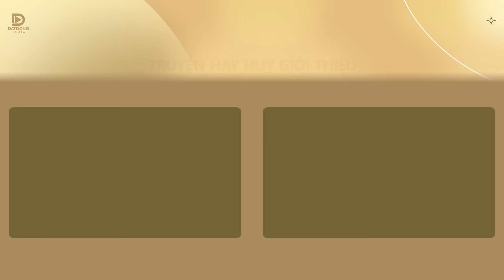Nghe truyện ma : ÁC NGHIỆT MẸ CHỒNG - Chuyện ma Nguyễn Huy kể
Nghe truyện ma audio "Ác Nghiệt Mẹ Chồng" qua lời kể của Nguyễn Huy - Đất Đồng Radio.
Thể loại: tâm lý xã hội
Tác giả: Lê Nguyệt
☀  Theo dõi facebook tác giả: